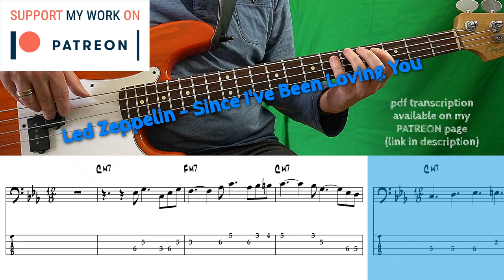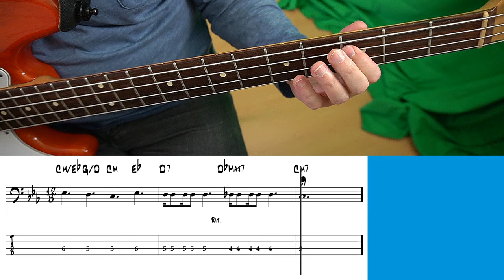Led Zeppelin - Since I've Been Loving You (Bass cover with tabs)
"Since I've Been Loving You" is a 12 bar blues song in C minor with the following harmonic structure:

|: Im7 /// | IVm7 /// | Im7 /// | Im7 /// |
| IVm7 /// | IVm7 /// | Im7 /// | Im7 /// |
| Vm7 /// | bVI / – IVm / | Im7 – V7 – Im7 – bIII7 | II / – bIImaj7 / :|

The tune was released in 1970 on the Led Zeppelin III album.
John Paul Jones played organ and bass pedals instead of bass guitar.
I adapted the organ bass to the 4 string bass.